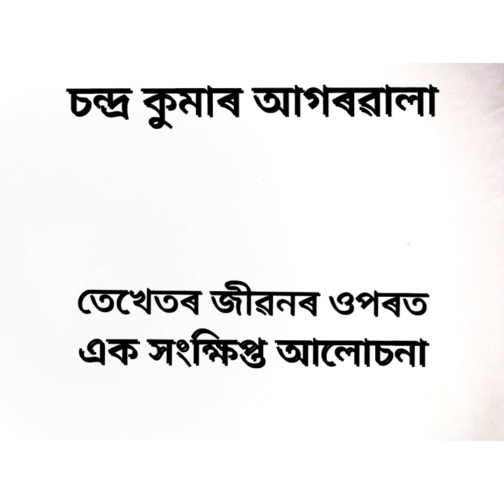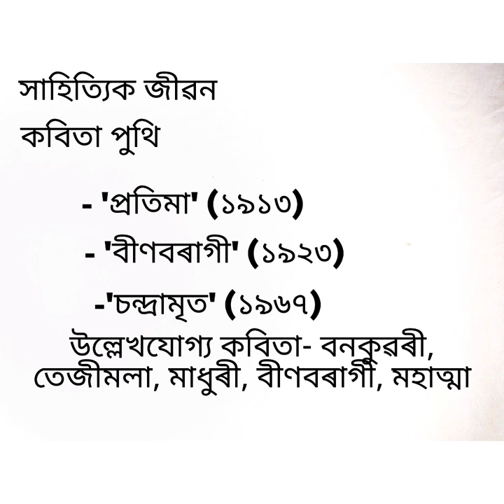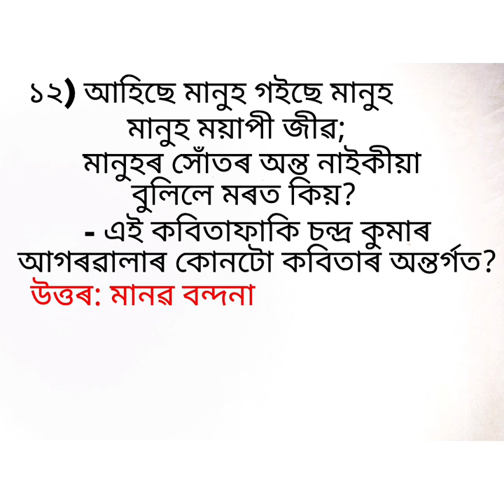চন্দ্ৰ কুমাৰ আগৰৱালা ( Chandra Kumar Agarwala)